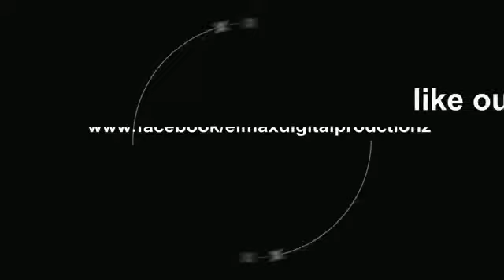2017 contestants while in camp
Ñkugho Oro pageantry